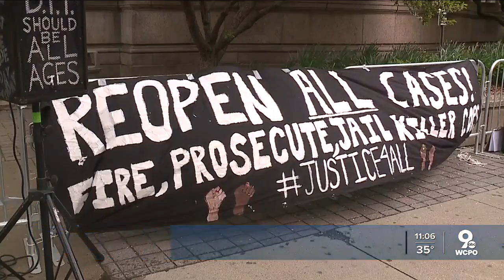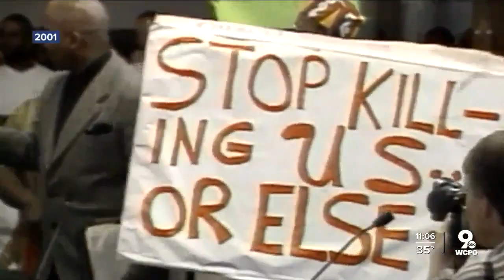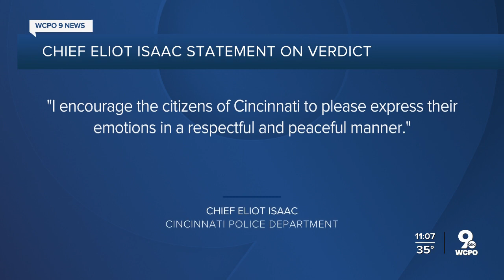Tri-State leaders, activists respond to Chauvin murder conviction in George Floyd's death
Tri-State activists and officials were responding Tuesday afternoon to the murder conviction of former Minneapolis police officer Derek Chauvin in the May 2020 death of George Floyd.